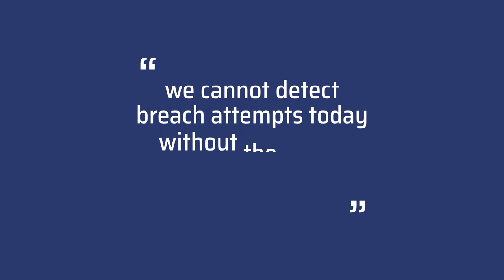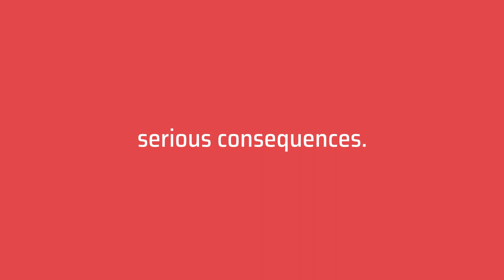FIC2020 [P02 • Clip] Cybersecurity and Artificial Intelligence: a love-hate relationship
Artificial intelligence has without a doubt been the cybersecurity buzzword of the present decade— even becoming a key marketing element for any proper cybersecurity solution, so much so that 87% of companies claim to be using it already. Indeed, even though ‘AI’ has become a hackneyed term, there is no doubt about the contribution of such technologies in terms of prevention (cyber resilience, bug correction...), anticipation (cyber threat intelligence, cognitive cybersecurity...), detection (vulnerabilities, internal or external threats...) and reaction (incident response, attribution...). To address sophisticated and growing attacks, future SOCs will need to be mostly automated, especially given the current major lack of cybersecurity skills to meet demand. Amidst the general enthusiasm for AI, however, common sense should also be used to question its limits.